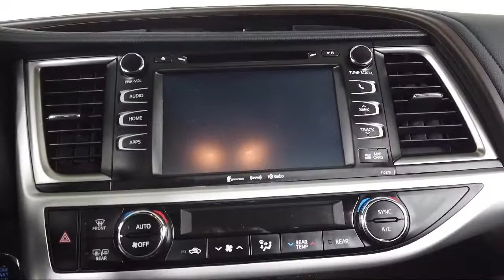2017 Toyota Highlander Sport Utility Bozeman Belgrade Big Sky Livingston Butte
2017 Toyota Highlander Sport Utility Stock Number: C2300151 Vin:5TDJZRFH8HS427138.